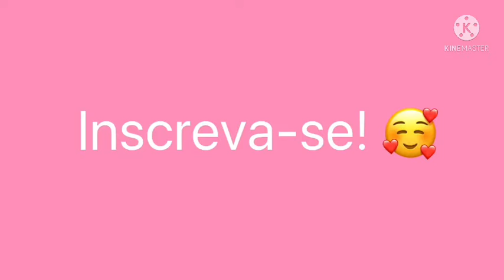BOLO DE YOGURTE SUPER FOFINHO E ÚMIDO, UMA TENTAÇÃO!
Para que o Youtube saiba que você quer receber os meus vídeos, algumas observações:

. COMENTE

   CONTO COM VOCES , OBRIGADA POR TODO CARINHO!  BJS

IGREDIENTES BOLO YOGURTE

03 Ovos
01 xícara de  açucar ( 240gr)
80 gr de óleo
01 copo de yogurte de (170gr)
200 gr de farinha de trigo
01 colher de (SOPA) de fermento em pó.